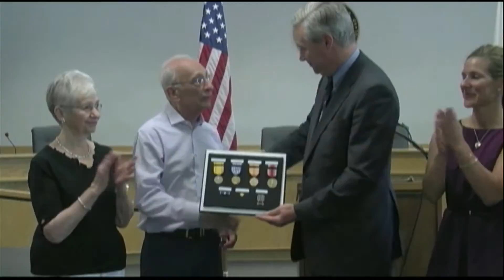WWII vet gets medals, 70 years late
A World War II US Army Veteran was presented with his medals in Rhode Island on Monday. Veteran Anthony D'Abrosca was honored for his service in the Pacific.